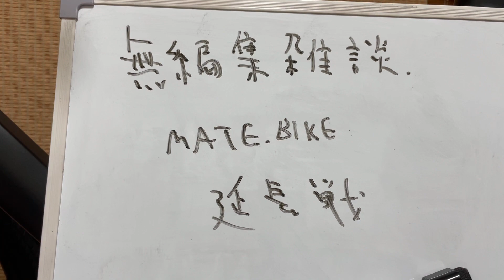(延長戦)MATE.BIKE、クラファンの話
いろいろ気をつけましょう。